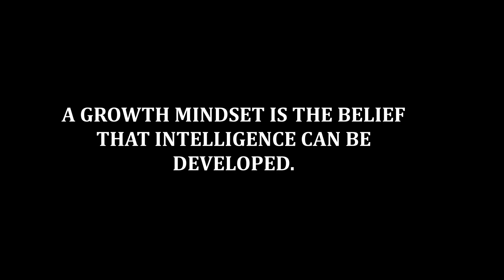FIRST JOB CHANGE - EXPERIENCE REQUIRED FOR GROWTH - पहली जॉब कब चेंज करें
These are the top reasons why changing jobs (at least) once every four years can keep your career moving forward. ... “Since typically you learn the most in your first few years on a job, changing jobs can develop a broader knowledge ... Job hunting is a great learning experience in itself ... Need some help getting started?